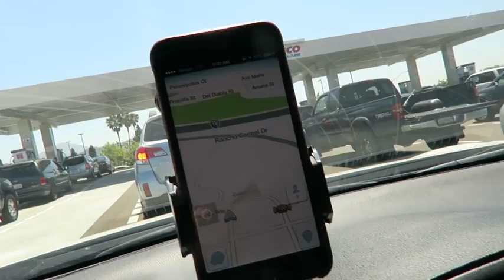Getting new Wheels from Ambit!